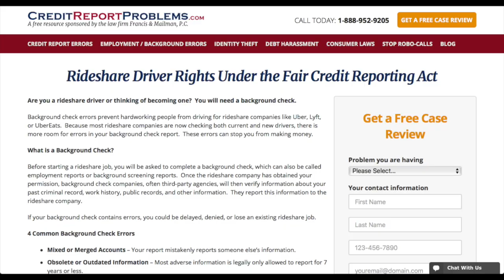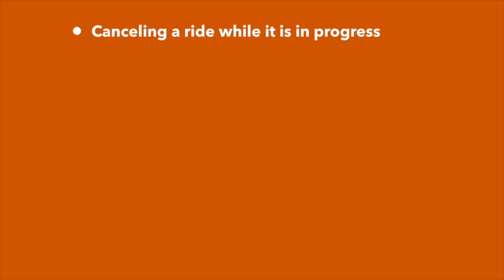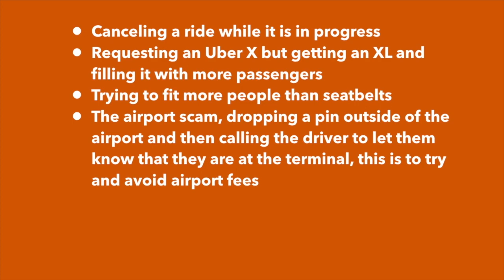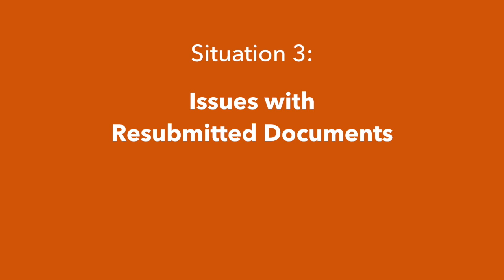3 Ways You Could be Unfairly Deactivated from Uber or Lyft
RSG contributor Joe shares 3 ways rideshare drivers could be unfairly deactivated from Uber or Lyft.